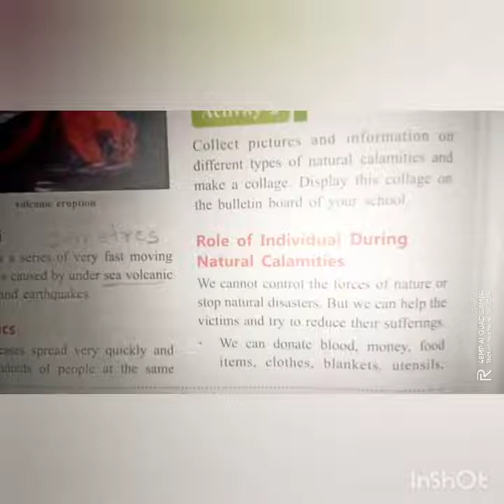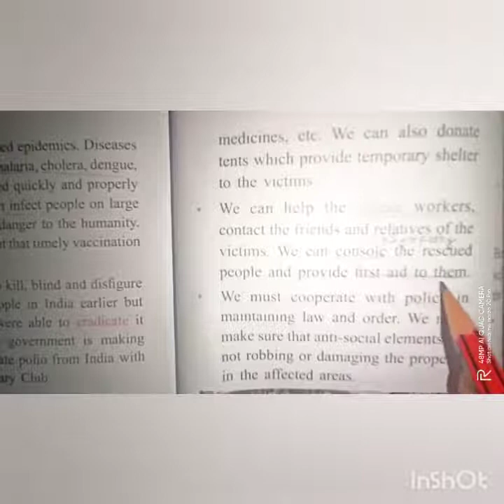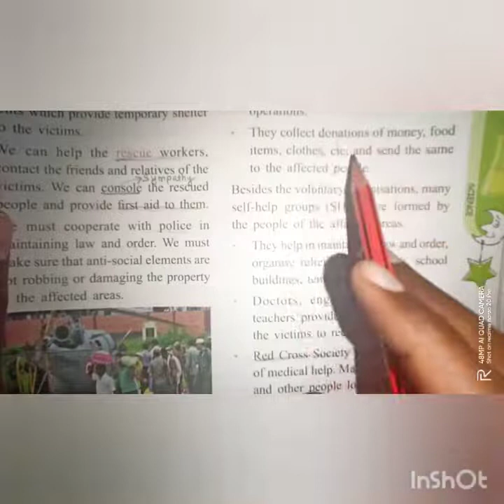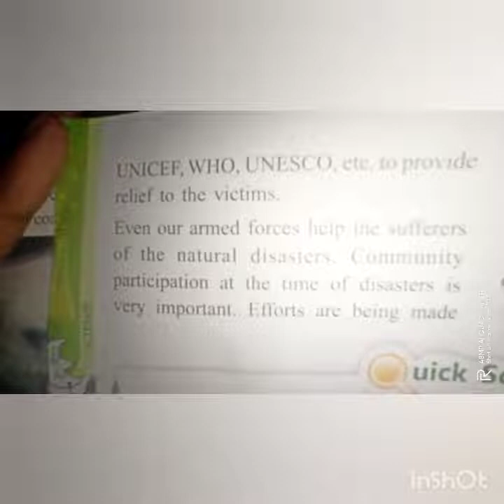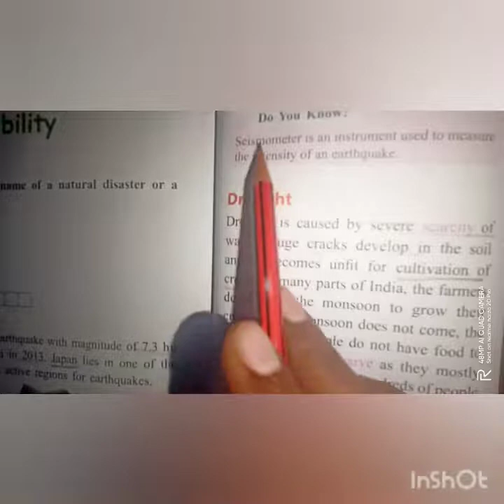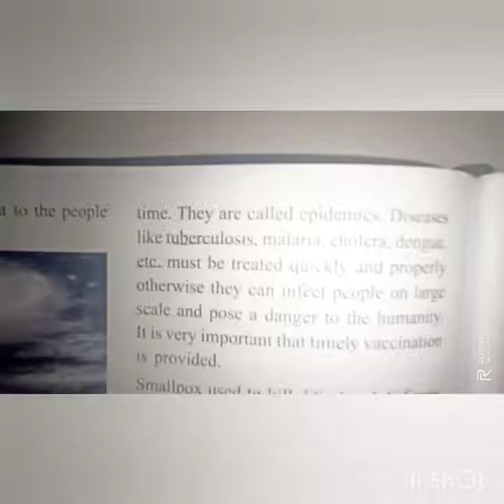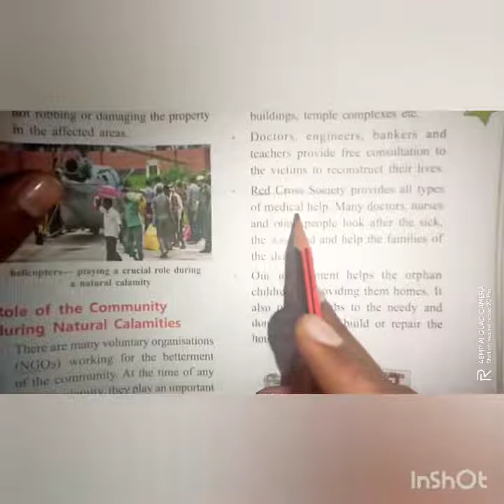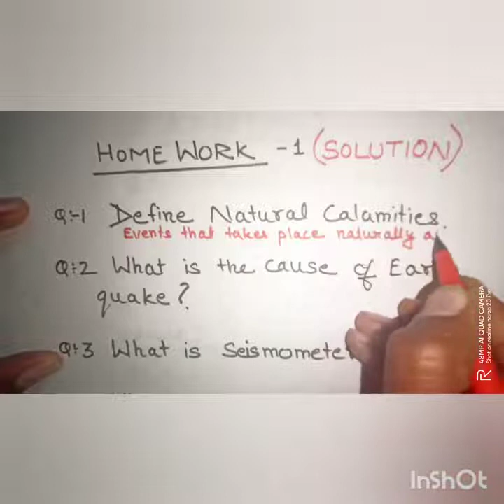Class V Subject EVS chapter 5 lecture no 2